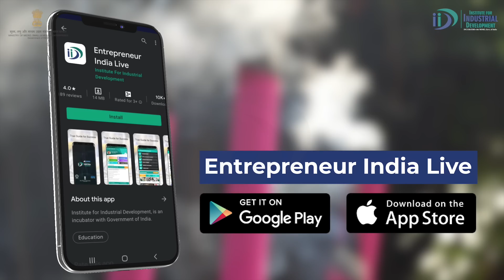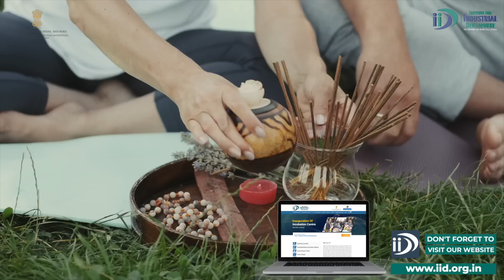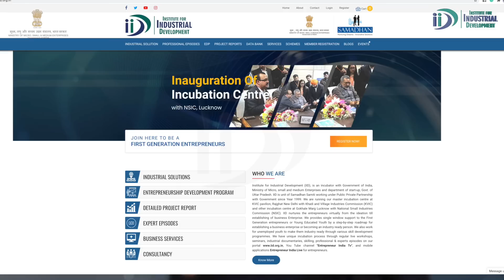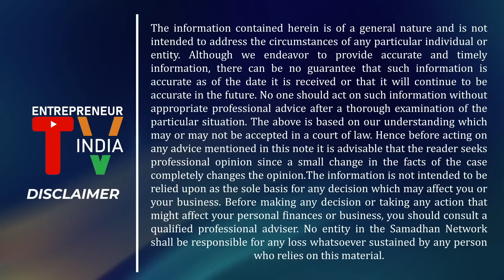सूखे फूलो से अगरबत्ती और धूपबत्ती का व्यवसाय || Start Incense Sticks Manufacturing From Flower Waste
Thinking of starting a business that is small and needs less investment? Have you ever thought about what happens to the flowers and petals that are devoted to the holy places? If no, then check our project Agarbatti and dhoopbatti from flowers business project report. In the project report, you will get all the details about how much investment you need to do to start this business, the process of doing this business, raw material, market, profit, etc.

Agarbatti and dhoopbatti are also known as incense sticks are used at almost all the holy places. Be it any religion or house, you will find that beautiful smell of flowers coming. Did you ever know that these sticks are made of original flowers collected from holy places? Yes, do not be shocked about this. And let us tell you, that this will be your most important raw material.

Agarbatti and Dhoopbatti making business are one of the most successful small scale business ideas in India. You can start this business from your home or you can set up a whole plant. This business yields profit from every packet you sell.

You can start incense stick making business from holy flowers and get a loan from the government under a various scheme like PMEGP, Mudra, etc. These schemes are an initiative by the Government of India to make the MSME sector more strong and accomplish Atma Nirbhar Bharat Abhiyan.
Following are the topics that covered in this video
0:00 Introduction
1:50 Machines
2:23 Area
2:45 Raw Materials
3:51 Process
5:04 Investment & Profitability
6:06 Power Requirement
6:15 ManPower
6:33 License Required
6:39 Schemes Applicable
6:50 About IID